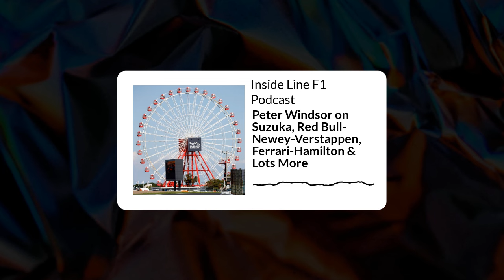Inside Line F1 Podcast - Peter Windsor on Suzuka, Red Bull-Newey-Verstappen, Ferrari-Hamilton &...